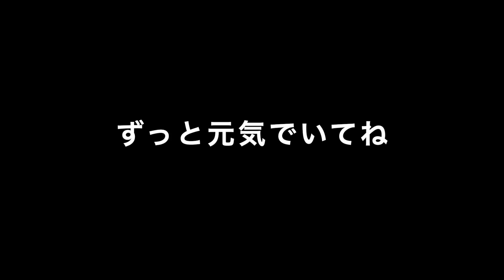【術後2週間】【バーニーズ】大吉マウンティング【Bernese Mountain Dog】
2020/5/24

5/7に腫れ物の切除手術をしたばかりだけど、元気いっぱい格下の三女にマウントする大吉です。

病理検査の結果ですが、軽度の上皮癌でした。

幸い手術で完全に切除できたので一安心しています。

これからしっかり経過を見守っていきたいです。

僕はバーニーズマウンテンドッグの大吉7歳オスだよ。
２週間前に手術を受けて傷がまだ治ってないけど、僕の方が偉いって事を妹に教えなきゃいけないから頑張ったよ。

Hello.
I'm Daikichi's 7 year old male of Bernese Mountain Dog.
I had surgery 2 weeks ago and my wounds haven't healed yet, but it was hard because I had to tell my sister that I was better.